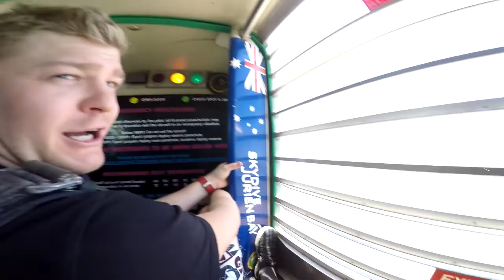Harrison Lee - Tandem Skydiving Video - Skydive Jurien Bay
Harrison Lee - Tandem Skydiving Video - Skydive Jurien Bay - Book your skydive - Harrison Lee